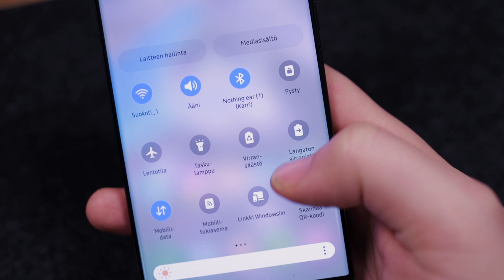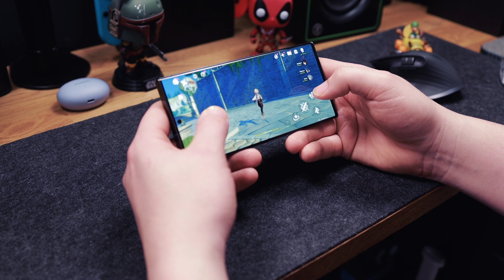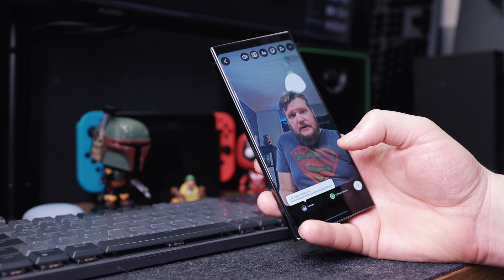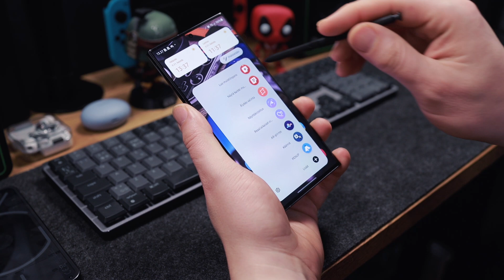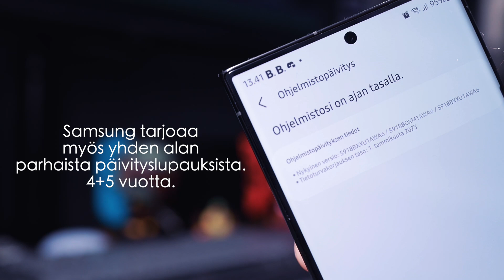Samsung Galaxy S23 Ultra arvostelu - Pysyykö kruunu päässä?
Nopealla vilkaisulla käsissä näyttäisi olevan uudelleenjulkaistu S22 Ultra. Muotoilu, kameroiden sijoittelu ja ylipäätään kaikki näyttäisi olevan niin kuin ennenkin. Kuitenkin muutoksia on tapahtunut esimerkiksi pääkameran 200MP sensorin sekä Snadragon 8 Gen 2 for Galaxy piirin myötä. Tällä videolla käydään läpi testijakson tunnelmat ja pohditaan onko 1449€ hintalapulle katetta.